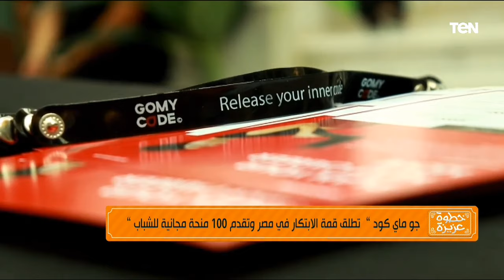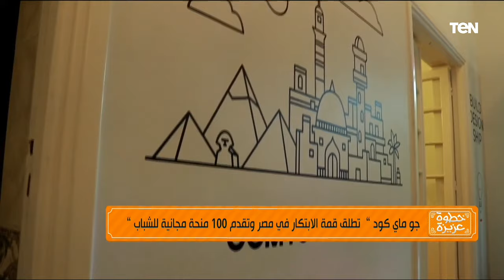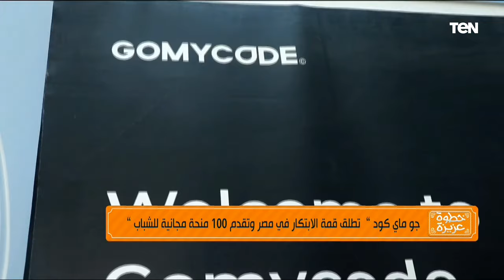لقاء مع مفسرة الأحلام والرؤى مليكة أيمن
لقاء مع مفسرة الأحلام والرؤى مليكة أيمن، مع الفنانة بثينة رشوان، ببرنامج خطوة_عزيزة، والحديث حول بعض العلامات في تفسير الأحلام والرؤى